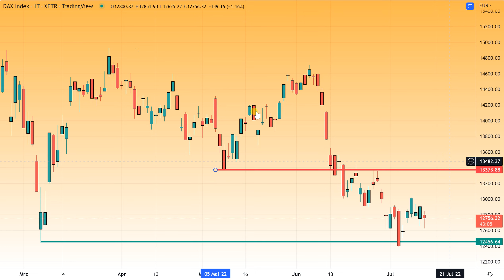Dax40 - Sartorius Aktie setzt sich ab!